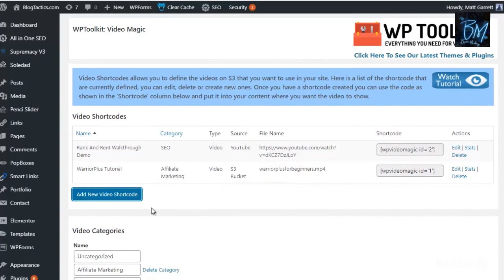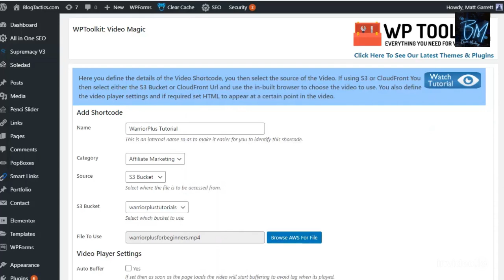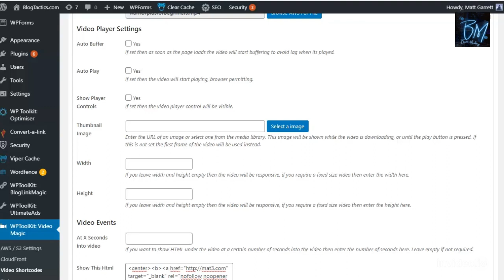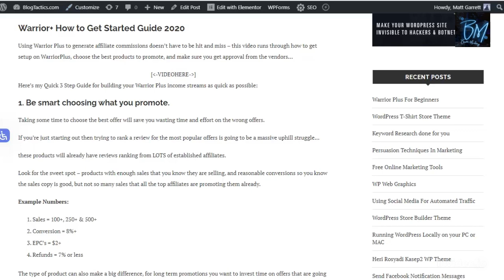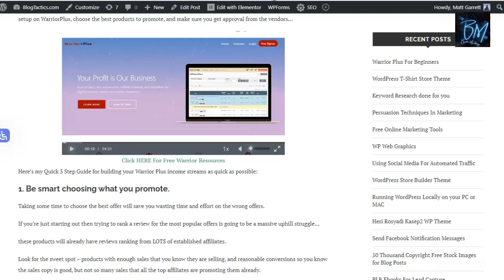?wp Video Magic Review Wp Video Magic Demo Review Top Video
This video is about wp video magic review information but also try to cover the following subject:
-wp video magic demo review
-video magic review video
-must watch video magic review video

Youtube is the best website to go to when searching for videos about wp video magic review.
Wp video magic review is certainly something that interests you and a lot of people so I made this video about this topic.
Our channel has other related video clips concerning wp video magic demo review, video magic review video, and must-watch video magic review video
If you were searching for more info about wp video magic demo review or video magic review video did this video help?
 Maybe you want to comment listed below and let me understand what else I can help you with or details on wp video magic review.